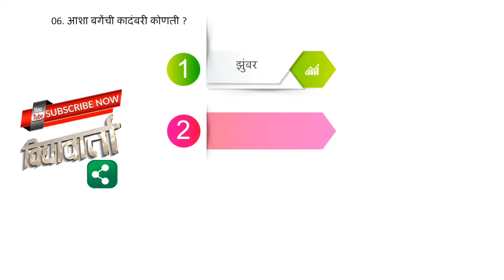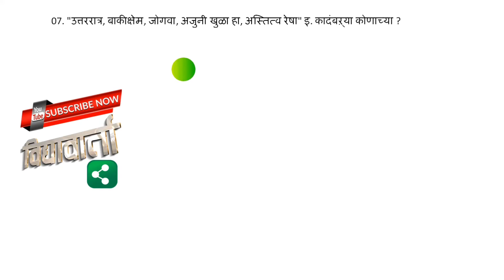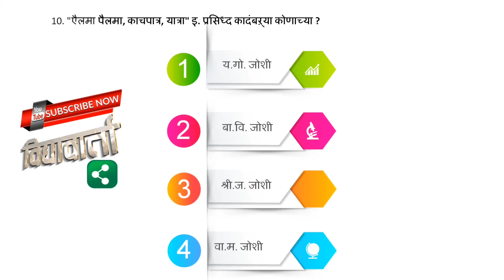कादंबरी वाङ्मयाचा इतिहास : मराठीतील नामांकित /प्रसिद्ध कादंबऱ्या आणि त्यांचे लेखक